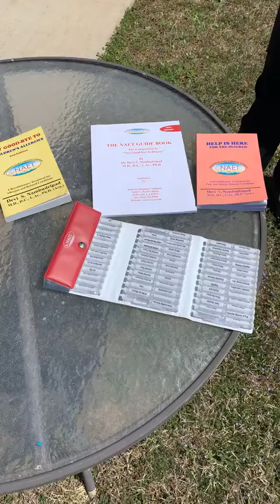NAET- What is it?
At Tompkins Wellness Center, we proudly offer NAET- Nambudripad's Allergy Elimination Technique. Allergy is a broadly defined word though! In this video, Dr. Wayne explains it. He also talks about mineral deficiency and which ones we need/how NAET can help.